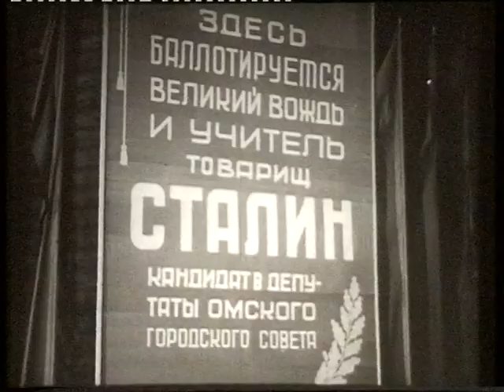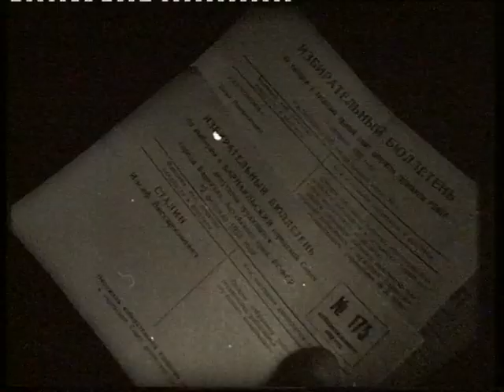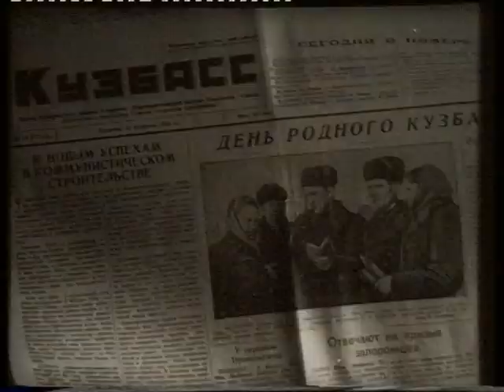За счастье Советских людей- Сибирь на экране 1953 г.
Сибирь на экране. Февраль 1953г.